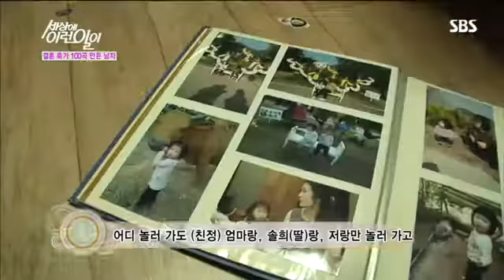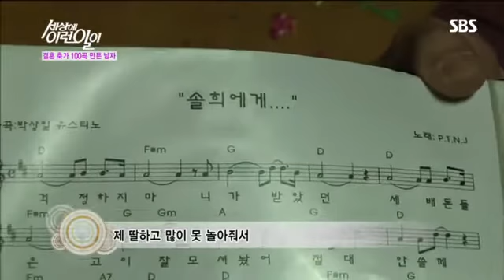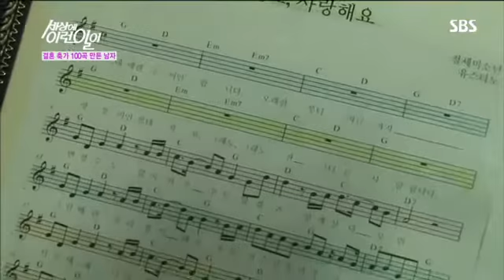세상에 이런 일이 733회 #10